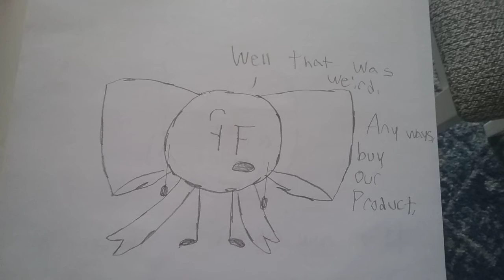Wheee Latte Advertisement #2 (featuring a guest star!)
Breakfast Brother is now in this video.